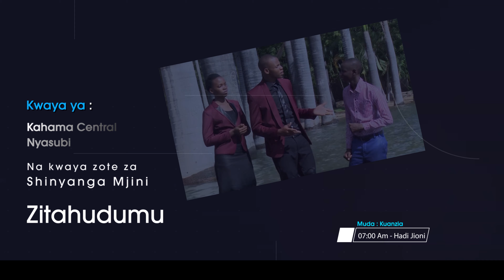Maranatha Choir - Lubaga SDA Church - Habari Njema Dvd Launch {Official Trailer}4K